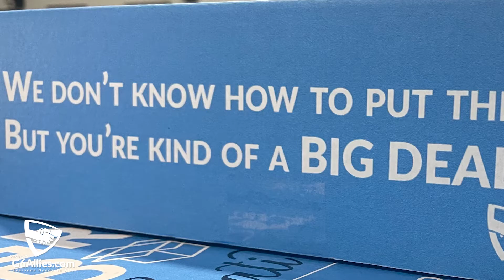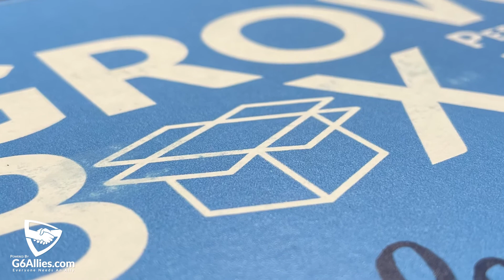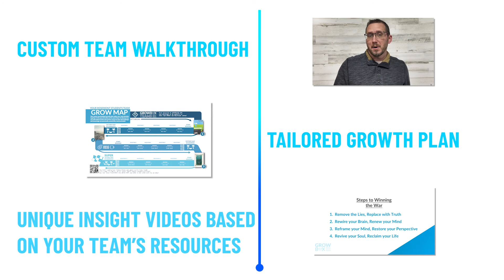Grow Box Teams: Ask John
Don't take our word for it. GrowBox Teams is the best tool for team growth and it is making an impact with pastors and team leaders all over the country! Just Ask John!